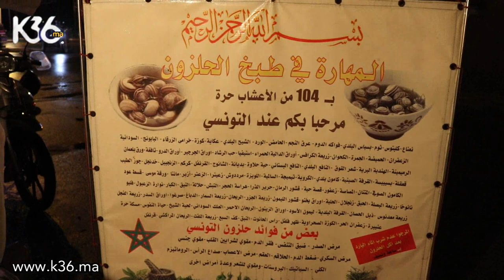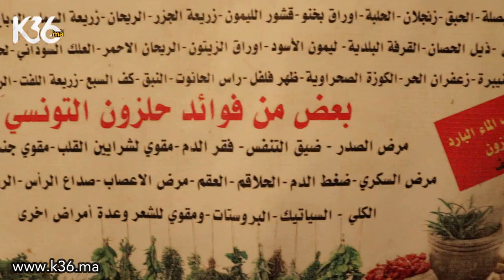اشهر مول البابوش بالقنيطرة ... 2 عيالات ولدو بسبب "البابوش" ديالي .. والرجال كيوليو سبوعا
أول تلفزة إلكترونية